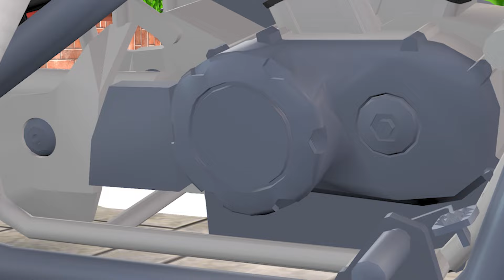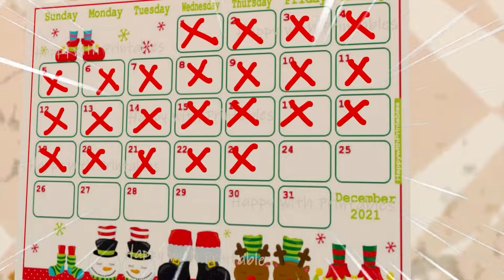Scary Teacher 3D vs Squid Game Choose Shoes For Your Baby Squid Nice or Error 5 Times Challenge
Scary Teacher 3D vs Squid Game Help Herobrine Nick Draw Squid Game Doll 5 Times Challenge .Lets guess Who draws the best?